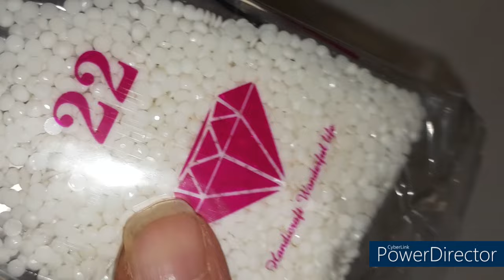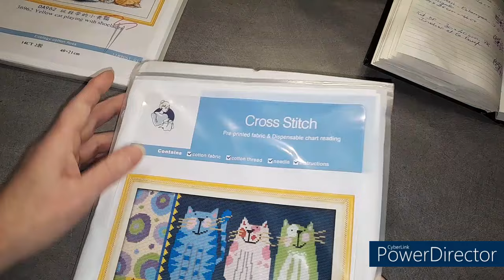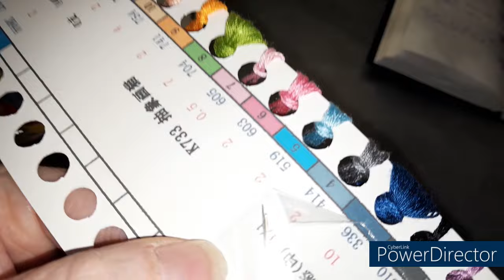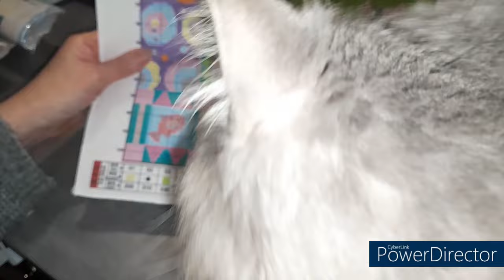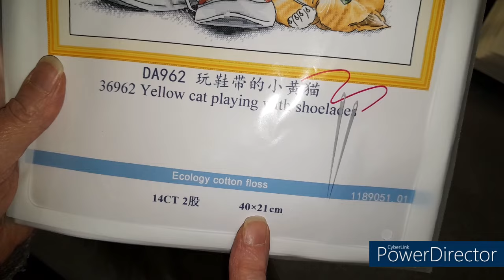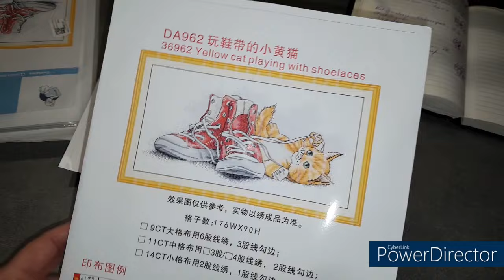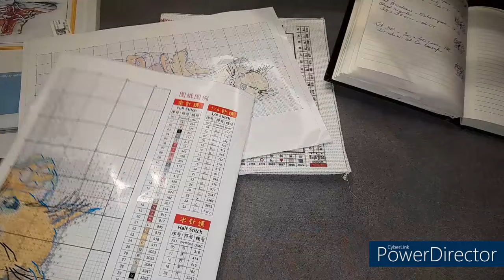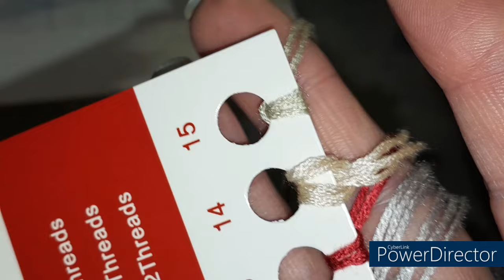Lundi c'est UNBOXING de la boutique FGNORMAL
N'hésitez pas à dérouler pour découvrir